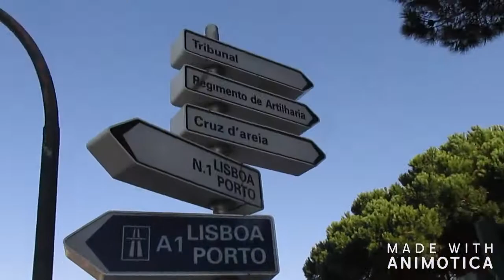Meet Leiria with me and my Bestie from Lisbon (Vlog)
soo here's a special vlog where I show my citie to my Bestie from Lisbon :)